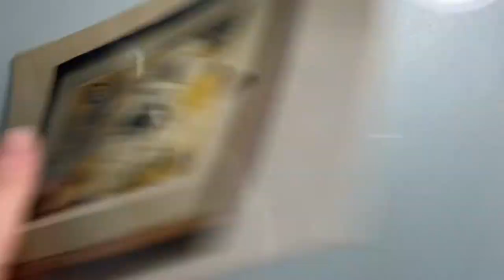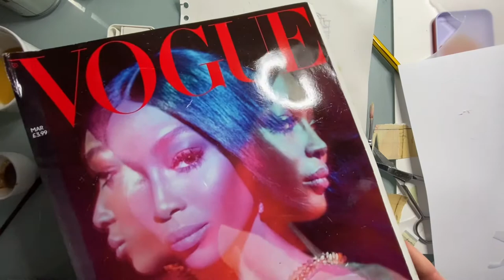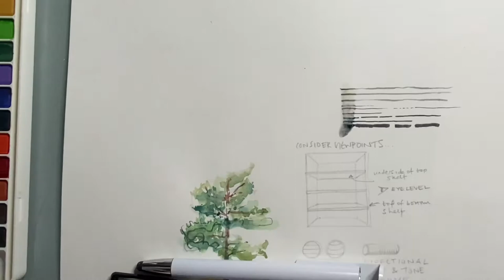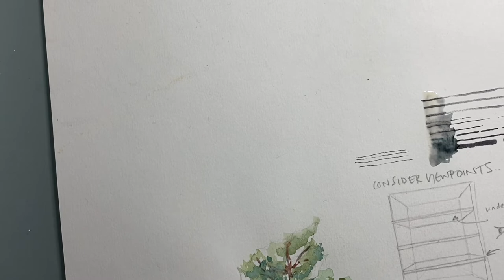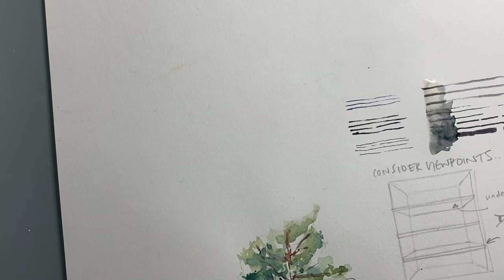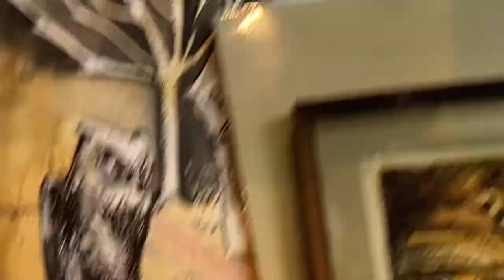Bawden and Beyond- Option 2 Collage and Mixed Media Development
This is an option following- Connecting artists and reference material video and sketching activity- it sees us develop our Manchester Grammar imagery into a mixed media piece. I introduce the work of John Piper and Jim Butler which influence my choices further.. This is to inspire our pupils to focus on an experimental outcome where overdrawing defines the image. We would like to see variation and individually as pupils create and refine.

This is the second in a series of videos offering ideas for developing your work from this point in different directions, other options include:
-drawing
-folded cutaway design